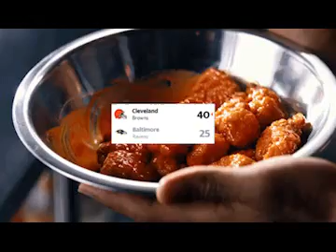Sweat Victory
Browns taste the sweet taste of victory with Wings